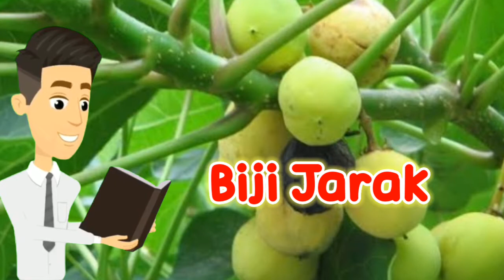Tips Mengatasi Hilang Penciuman Penderita Covid 19 Anosmia Sinus dengan Bahan Alami | Deoztips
Tips Mengatasi hilang indera penciuman akibat Sinus, Cedera dan covid 19 dengan menggunakan bahan alami buah dan rempah

Buah dan rempah bisa menjadi obat alami untuk mengatasi hidung tak bisa mencium bau atau anosmia.

anosmia merupakan salah satu patologi kesehatan ketika hidung tak bisa mencium bau. Kondisi itu merupakan gejala dari sejumlah penyakit, di antaranya sinus, tumor dekat saraf penciuman, cedera otak dan Covid-19.

Kondisi anosmia memang menyiksa. Bagi penderita Covid-19, kondisi itu bisa berlangsung selama berhari-hari hingga berbulan-bulan.

Dikutip dari beberapa sumber buku, anosmia disebabkan oleh saraf yang bertugas mengirimkan sinyak dari hidung ke otak mengalami masalah.

Buah dan rempah untuk anosmia
Ada beberapa buah dan rempah yang bisa membantu mengatasi masalah penciuman. Berikut buah dan rempah yang bisa mengatasi hidung tidak bisa mencium bau atau anosmia.

1. Biji jarak

Biji tumbuhan jarak (Rincus communis) yang bisa digunakan untuk mengatasi masalah penciuman adalah dalam bentuk minyak.

Biji jarak biasa diekstrasi menjadi minyak dan dianggap ampuh mengobati masalah penciuman karena tumbuhan itu mengandung asam risinoleat yang dapat membantu melawan infeksi, mengurangi pembengkakan dan peradangan di saluran hidng.

Minyak jarak bisa digunakan untuk mengatasi anosmia karena pilek atau alergi.

Cara memakainya adalah minyak dihangatkan lalu dioleskan pada tepi hidung sekali-kali dalam sehari, saat bangun dan sebelum tidur.

2. Jahe
Jahe mengandung gingerol yang mengeluarkan aroma kuat, sehingga salah satu jenis rempah ini bisa membantu mengatasi hidung tak bisa mencium bau.

Cara pemakaiannya adalah jahe dikupas, lalu digeprek. Selanjutnya diseduh dengan air panas selama 15 menit, kemudian diminum.

3. Daun mint

Daun mint mengandung zat antimikroba dan antiperadangan sehingga bisa digunakan untuk membantu mengatasi hidung tersumbat yang menjadi penyebab hidung tidak bisa mencium.

Cara pemakaiannya adalah pertama bisa langsung dicium untuk pelatihan mencium bau.

Kedua bisa dikonsumsi dengan direbus. Ambil 10 hingga 15 lembar daun mint untuk secangkir air, lalu direbus

Air rebusannya disaring dan ditambahkan sesendok madu, lalu diminum. Air rebusan daun minta bisa diminum untuk melegakan pernapasan dan mengatasi hidung tak bisa mencium bau.

4. Jeruk lemon

Jeruk lemon bisa digunakan untuk mengatasi masalah penciuman. Jeruk ini mengandung vitamin C, antioksidan dan zat antimikroba dan obat alami untuk anosmia.

Sebagaimana jahe dan daun mint, Anda bisa menggunakan lemon untuk melatih penciuman bau. Anda bisa bisa memakainya bersamaan dengan jahe dan mint.

Anda juga bisa mengonsumsinya dengan cara perasan lemon diseduh dengan air hangat lalu dicampur satu sendok teh.

Minumlah perasan lemon itu dua kali sehari dan bisa membantu meredakan tenggorokan dan membantu mengobati anosmia.

5. Bawang putih

Bawang putih adalah salah satu rempah yang bisa mengeluarkan bau menyengat. Bawang putih mengandung asam risinoleat, sebuah zat antiperadangan dan antibakteri.

Dua kandungan ini bisa dipakai untuk mengatasi anosmia atau hidung tidak bisa mencium bau.

Cara mengatasi anosmia dengan bawang putih adalah, pertama ambil 4 hingga 5 siung bawang putih lalu digeprek atau ditumbuk. Kemudian tambahkan secangkir air mendidih, lalu rebus selama dua menit.

Air rebusannya bisa diminum selagi hangat dua kali sehari untuk mengatasi anosmia.

Demikian manfaat buah dan rempah untuk mengatasi hidung tidak bisa mencium. Namun sebelum melakukan hal itu, konsultasi terlebih dahulu ke dokter.